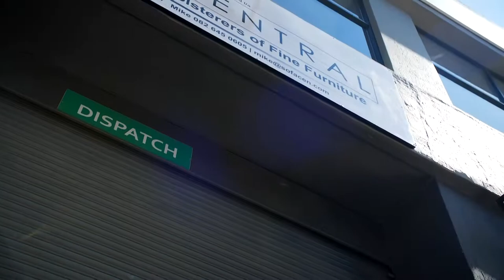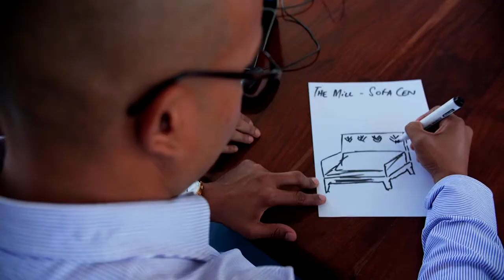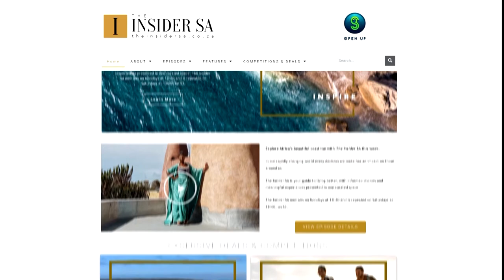Lorna Bailey dresses furniture like a fashion designer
Meet Lorna Bailey, the textiles business owner who gets her fabrics on the gram by dressing furniture like a fashion designer.